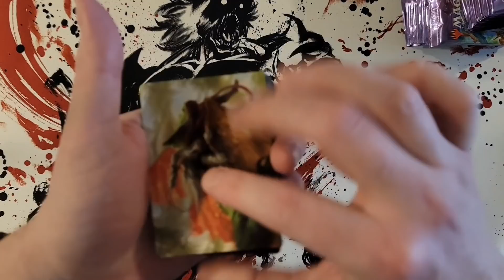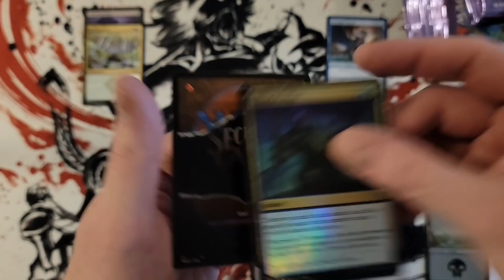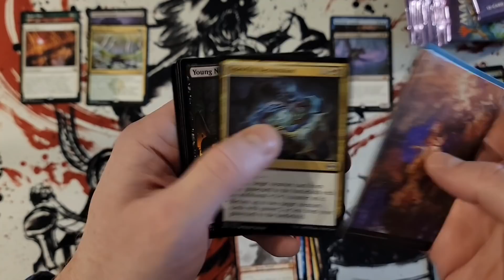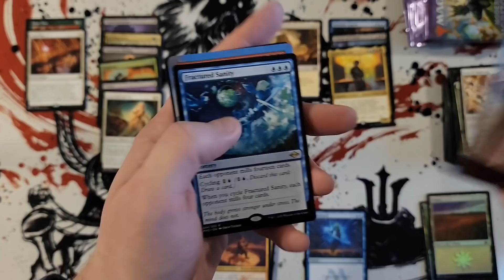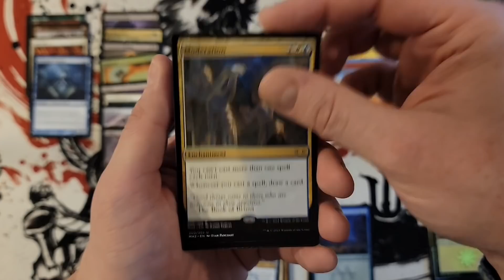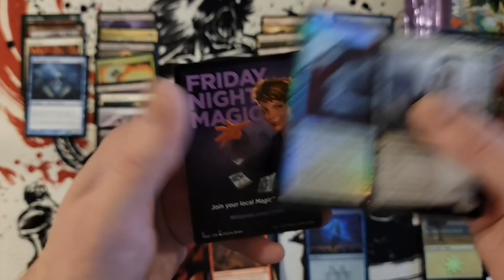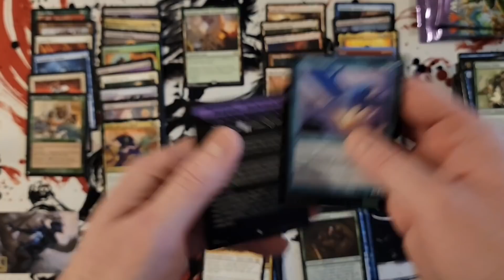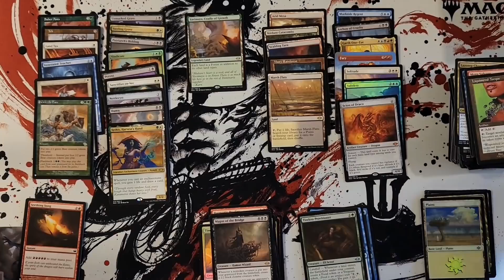Modern Horizons Set Box - There's always that one pack...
For custom made playmats and sleeves, please visit yourplaymat.com!